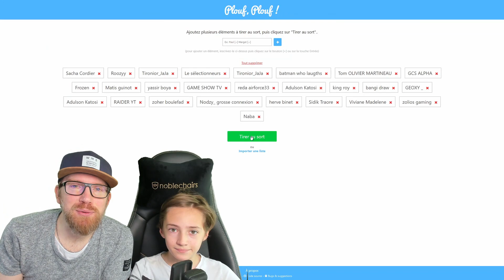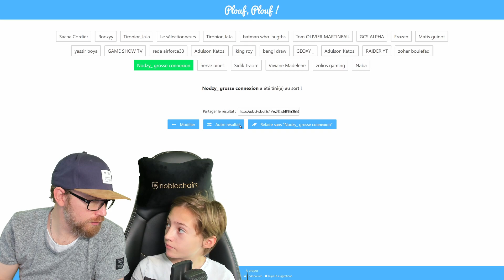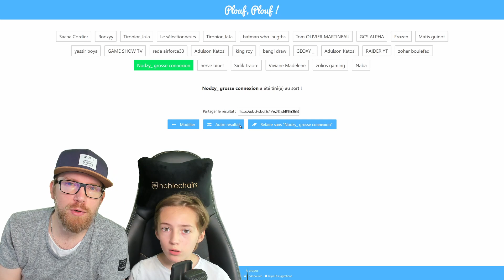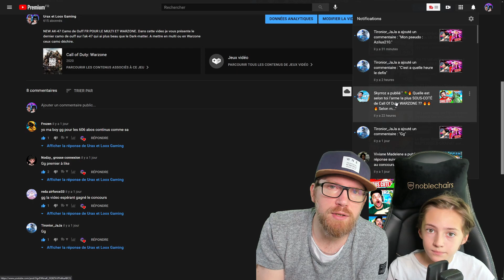Qui gagne ? ( Fortnite, Call of duty, Rocket league ) Plus cadeaux surprise pour l'un d'entre vous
Qui gagne ?  ( Fortnite, Call of duty, Rocket league ) Plus cadeaux surprise pour l'un d'entre vous. Dans cette vidéo ont fait le tirage au sort pour gagner la carte cadeau de 25€. En prime ont fait un cadeau surprise a l'un d'entre vous. Vous pourrez vous fair plaisir sur fortnite call of duty rocket league ou autre.